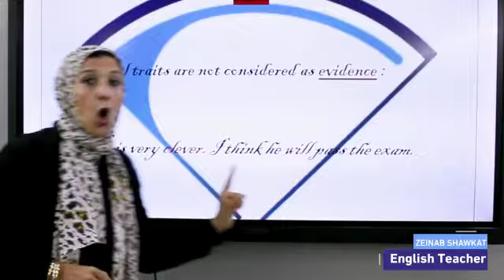Grammar Tips #1 | Secondary Third Grade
بداية جديدة مع مذاكرة الـ English لكل طلاب المرحلة الثانوية مع Mrs.Zeinab Shawkat
ليه شرح منهج الصف الثالث الثانوي هيكون معانا مختلف؟ لأنه بخبرة سنين، هيتم تمرينك على مهارات الـ Speaking والـ Writing والـ Listening والـ Reading بأفضل الطرق المثبت فعاليتها لتحقيق أفضل النتائج في الامتحان مع إمكانية الحضور أونلاين من أي مكان.
اختار المكان الأنسب ليك: هنستناكم في سنتر أوكسفورد التجمع، وسنتر VIP السراج، وسنتر أوكسفورد السراج.
Here are the places where you can improve your English grades, writing, listening, and speaking skills.
🧑‍🏫For 3rd Secondary
📅Starting from 2/9
📍Oxford El-Tagamo3
Friday - 8:00PM
📍VIP El-Serag
Saturday - 6:00PM (NIS)
& Monday - 3:00PM
📍Oxford El-Serag
Monday - 5:30PM
أكواد الأونلاين متاحة الآن في Oxford VIP و Oxford El-Tagamo3 للصف الأول والثاني والثالث الثانوي.
للحجز والاستفسار تواصل معنا: 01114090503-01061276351